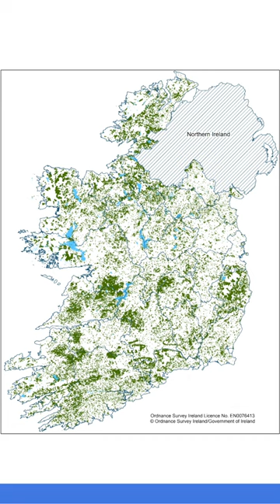Most Forests in Ireland are FAKE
Ireland tree cover of 11% is one of the lowest in Europe, but only 1% is biodiverse native woodland.

Sources:
Irish Wildlife Trust
"An Irish Atlantic Rainforest" by Eoghan Daltun
Teagasc